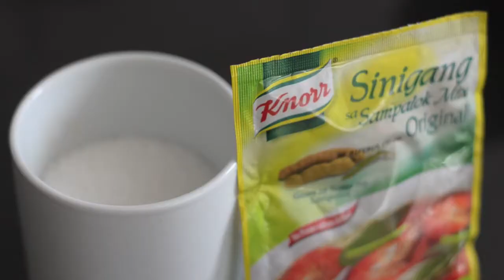SINIGANG na Hipon at Isda 🍤🐟 (Seafoods Sinigang 2) — Ulam Pinoy #30【HD】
Seafoods stew of fish, shrimp, talbos ng kamote (sweet potato young leaves), tomatoes, ginger, mild green chili and onions.